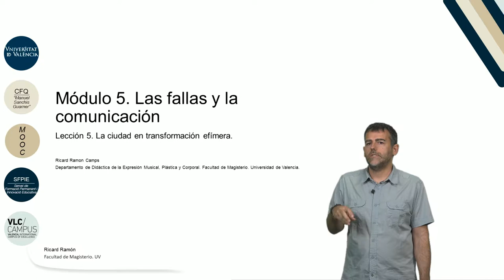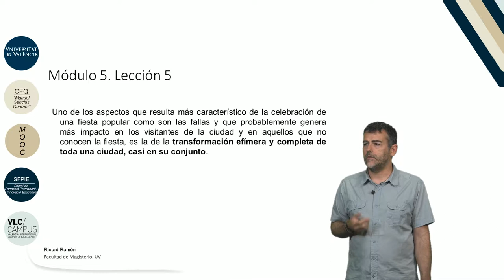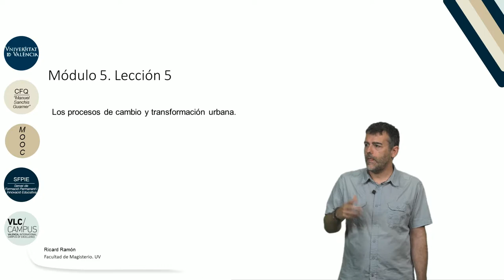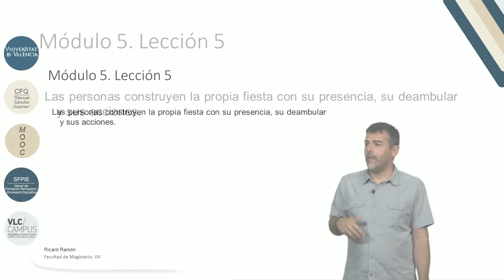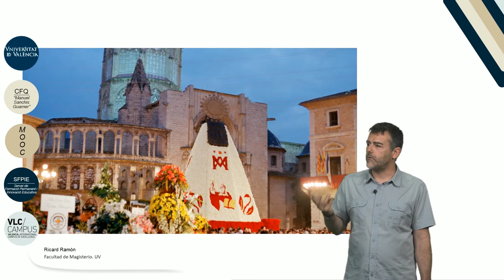5.5. La ciudad en transformación efímera